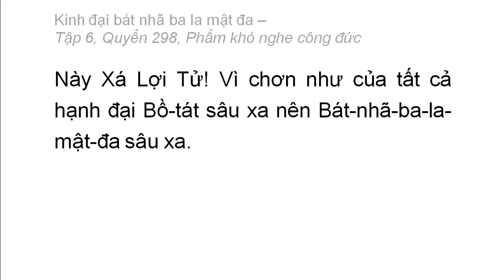Quyển 298: Kinh đại bát nhã ba la mật đa - Phẩm khó nghe công đức (rất hay) (298/600) (5)